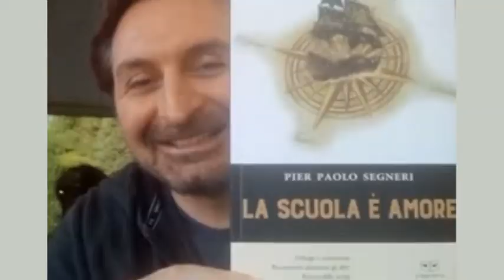Covid19 - Liberi a...casa! Pier Paolo Segneri: La scuola è uno spettacolo dal vivo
Conversazione con Pier Paolo Segneri, professore e scrittore, sulla scuola da remoto e sui progetti di riapertura a settembre 2020
A cura di Gianni Colacione - Registrato il 6 maggio 2020